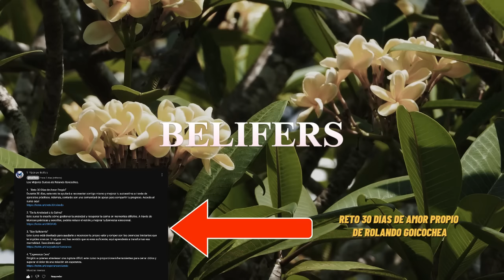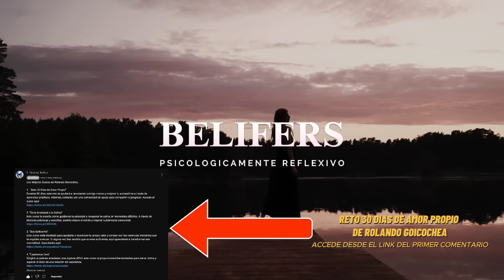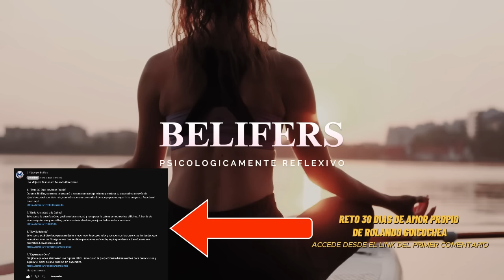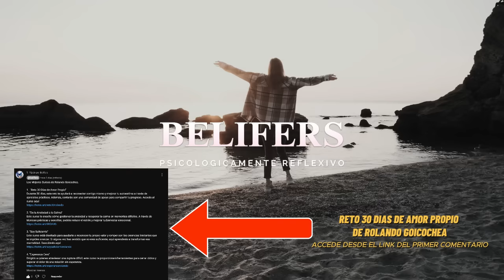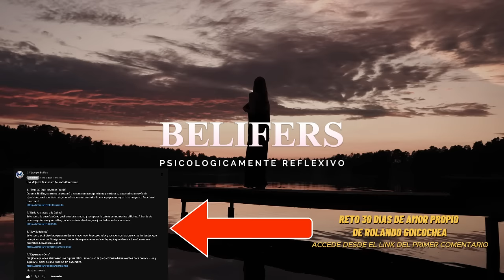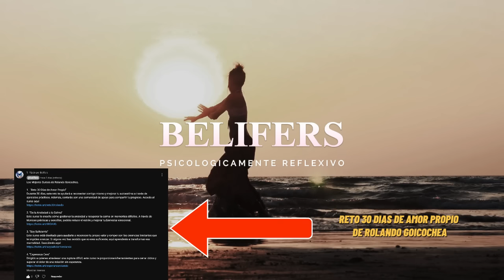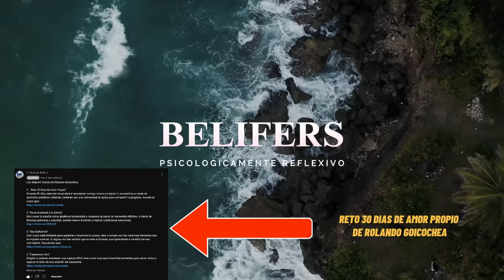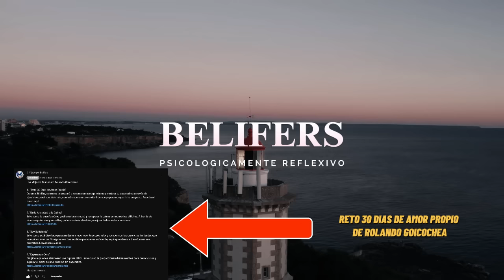🦋 Cómo dejar ir a esa persona que no quiere ser parte de tu vida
💔 Todos hemos pasado por relaciones que no terminan como esperábamos, y muchas veces lo que realmente nos impide dejar ir no es el amor, sino todas esas palabras que quedaron sin decir. En este video, exploraremos juntos el verdadero significado de dejar ir a alguien, y cómo podemos encontrar paz, aun cuando sentimos que la otra persona "nos debe" algo.

🧠 Descubrirás cómo el poder de elegir es algo que ha estado en ti desde siempre, y cómo usarlo para cerrar esos ciclos que parecían eternos. Es un recorrido hacia la libertad emocional, donde aprenderás que el desapego es posible cuando eliges tu paz por encima de cualquier recuerdo. ¡Esto te hará reflexionar profundamente!

✍️ Además, te enseñaremos una dinámica poderosa para expresar todas esas palabras no dichas y cerrar por fin ese capítulo. Muchas veces es necesario dejar ir no solo a una persona, sino a las expectativas y sentimientos que nos atan a ella. Aquí encontrarás una herramienta para sanar y abrirte a nuevas experiencias desde una posición de fuerza.

🌱 Si sientes que es momento de un cambio, quédate hasta el final. Y no olvides ver los recursos recomendados en el primer comentario, incluyendo el curso de 30 días de Amor Propio de Rolando Goicochea. Este es el momento de reconectar con tu libertad y hacer de tu vida un espacio de paz y equilibrio. 🌄